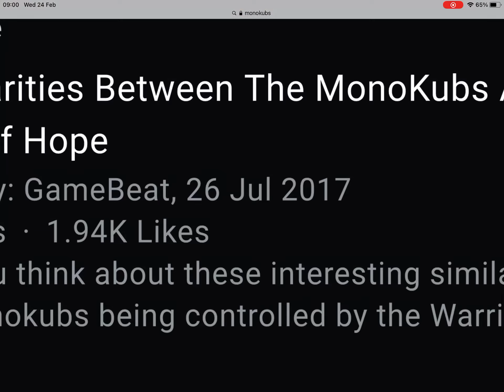Test for the card thingy